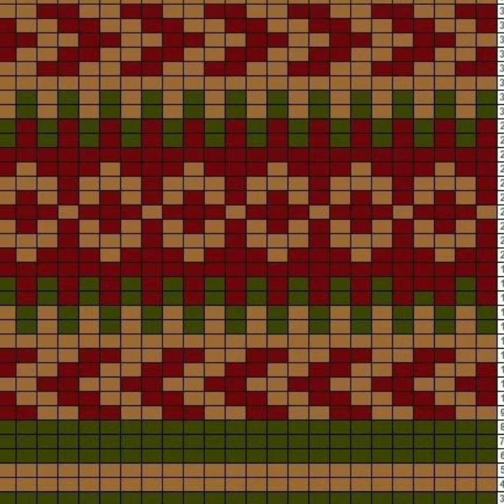Unique Designs Of Cross Stitches Hand Embroidery Patterns